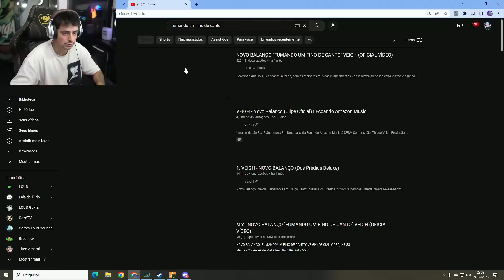CONNOR APRESENTANDO A FAVELA DA FRANÇA PARA O TODURO! SERÁ Q ELE VAI VIR PARA A FRANÇA? GTA RP *309